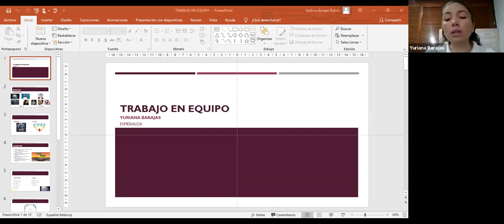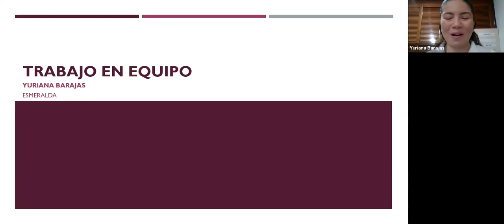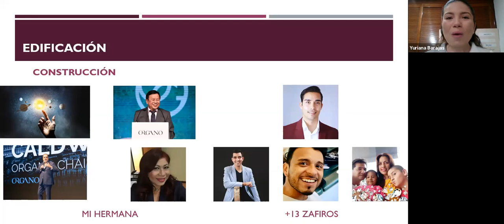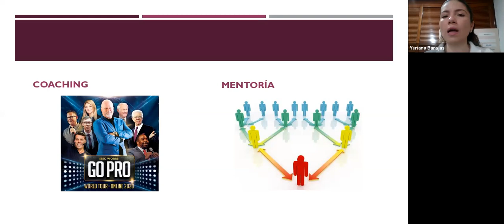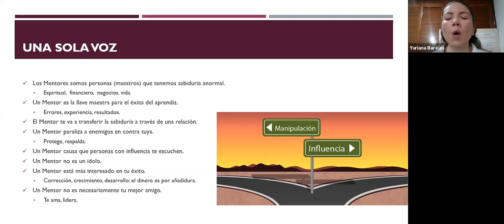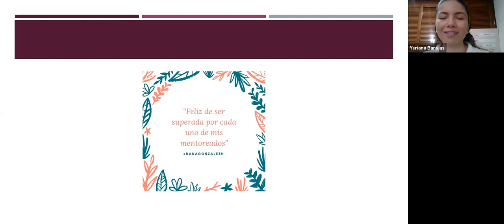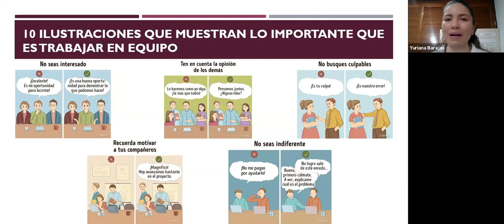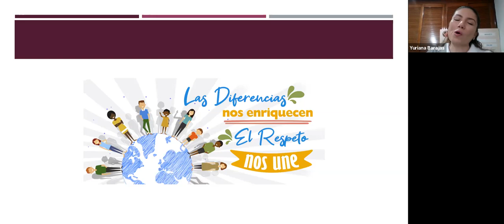ORGANO en VIVO - Como trabajar en equipo con Miss Yuriana Barajas